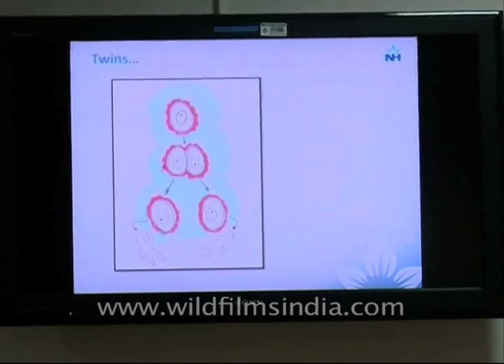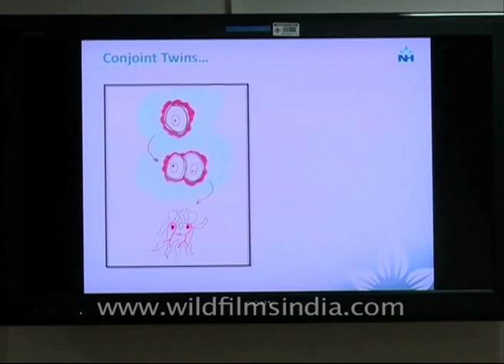Indian boy born with 4 legs, 2 penises recovers after surgery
An Indian boy born with four legs and two penises is set to return home after a successful surgery.

Doctors at Bangalore's Narayana Health City described the complexities of the case to local reporters at a news conference Thursday.

The boy, who has not yet been named, was born with polymelia -- a rare congenital birth defect that results in extra limbs or organs, which are usually deformed.

"These are problems that happen from time to time and (are) irrespective of socio-economic status," said Dr. Sanjay Rao, a senior consultant pediatric surgeon at Narayana Health City who performed the procedure.

Rao told the boy's parents gave him permission to discuss the case publicly.